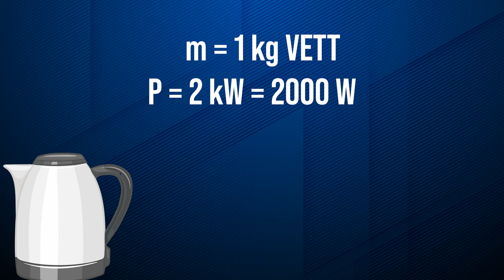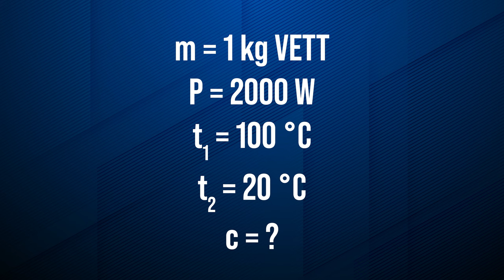Soojuse salvestamine, võimsus | VIDEOÕPS Füüsika. Soojusõpetus #5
Soojusõpetuse seeria viiendas videos arutleb Oleg seni õpitud mõistete ja soojushulga valemi põhjal, kuidas saaks suvist soojust talveks salvestada. Video on mõeldud kasutamiseks põhikooli III kooliastme füüsika õppes, kus teemaks on soojusõpetus.

Siin saad lugeda lähemalt videos mainitud ettevõttest, kes tegeleb soojuse liiva sisse salvestamisega.

Sisukord:
00:00 Sissejuhatus
00:34 Soojusülekanne ja soojuslik tasakaal
01:46 Ämbriga soojuse varastamine
03:05 Energia salvestamine majade kütmiseks
03:25 Soojushulga valem
03:32 Võimsus ja vatid
03:44 Kui palju aega kulub liitri vee keema ajamiseks?
05:04 Soojuse salvestamine maja kütmiseks
07:00 Soojuse liiva sisse talletamise ettevõte
07:15 Kokkuvõte

Video sisu: Kaido Reivelt, Ingrid Rõigas, Oleg Shvaikovsky
Kaamera ees: Oleg Shvaikovsky
Filmimine ja montaaž: Martin Männik
Režissöör ja projektijuht: Kristo Siig